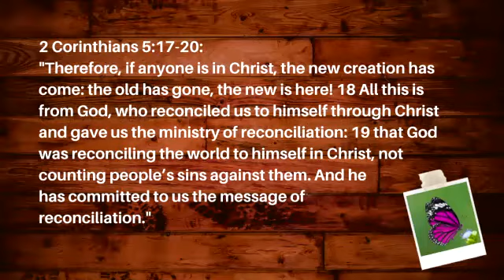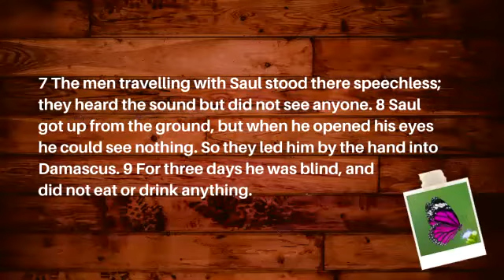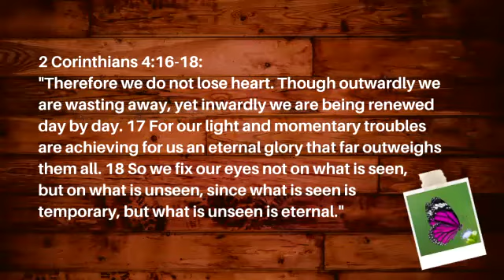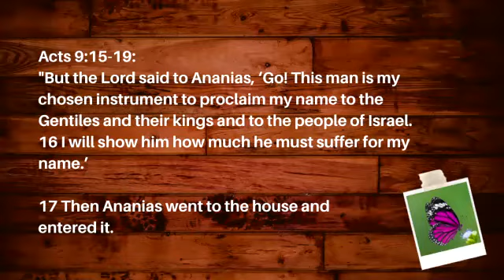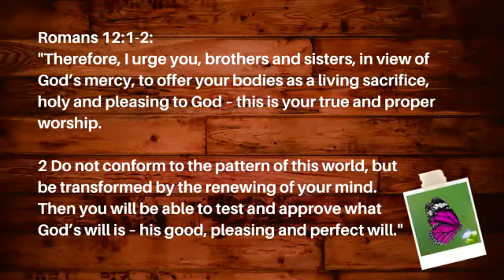Hope Ridge Church - Faith ACTUALLY Transforms, Week 3: Crae & Deline Nourse